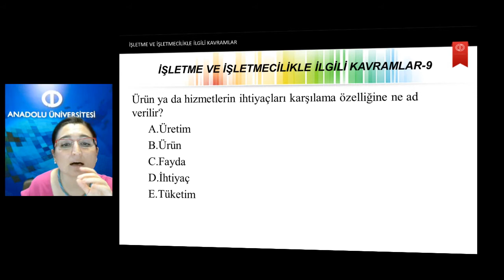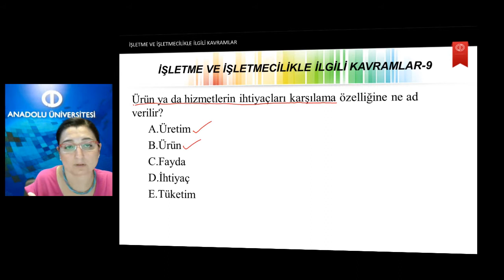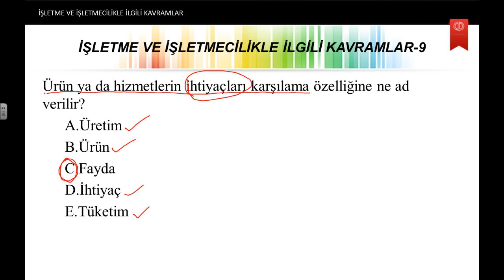Isletme Ilkeleri U1 S9